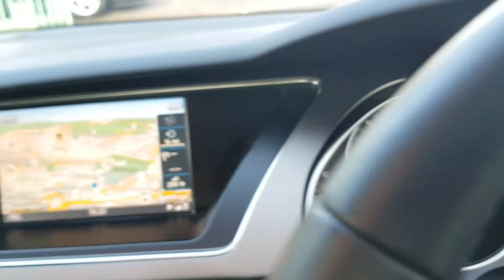Audi A5 2.0 TDI SE 2013